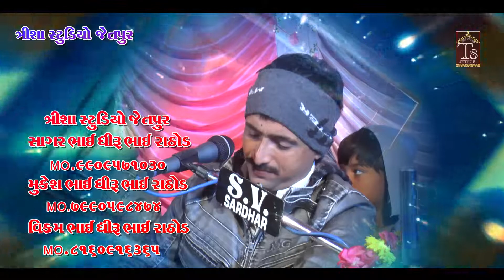ભાગ.4 કાલાવડ બેરાજા ગામ કલાડિયા પરિવાર નો માંડવો કલાકાર કૈલાશભાઈ કલાડિયા Trisha Studio Jetpur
CONTECT : SAGAR RATHOD
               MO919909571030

(D O P=VIKRAM RATHOD)
(D O P=MUKESH RATHOD)
(D O P=SAMEER ZALA)
(D O P=MILAN SOLANKI)

(EDITING=SAGAR RATHOD)

(TRISHA=STUDIO=JETPUR)